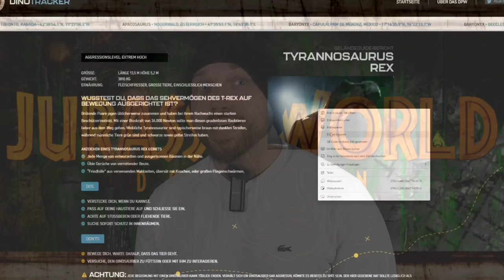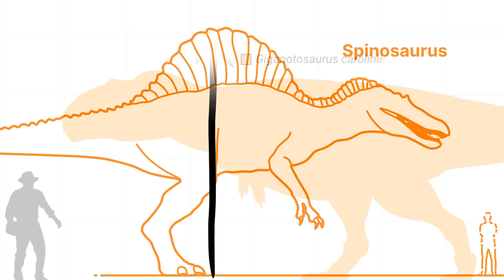Giganotosaurus gegen Spinosaurus - Kampfanalyse und Auswertung.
In diesem Video sehen wir uns einmal an, wer in einem direkten Kampf bessere Chancen auf den Sieg hätte, der Giganotosaurus oder Spinosaurus. Was sagen die Werte wie Größe, Länge, Stärke und Geschwindigkeit über diesen Kampf der Giganten?

6 Filme Collectors Edition; Jurassic Park, The Lost World, Jurassic Park 3, Jurassic World, Fallen Kingdom, Jurassic World Dominion

Kapitel:
00:00:00 - Einleitung und Regeln des Kampfes Giganotosaurus gegen Spinosaurus
00:00:20 - Intro
00:00:45 - Giganotosaurus und Spinosaurus von der Jurassic Park und Jurassic World Lore
00:01:11 - Jurassic World Dominion versagt schon wieder
00:02:00 - Der Spinosaurus in Jurassic World Dominion
00:02:47 - Giganotosaurus gegen Spinosaurus
00:08:19 - Mein Fazit zum Kampf Giganotosaurus gegen Spinosaurus
00:09:17 - Entspannendes Outro